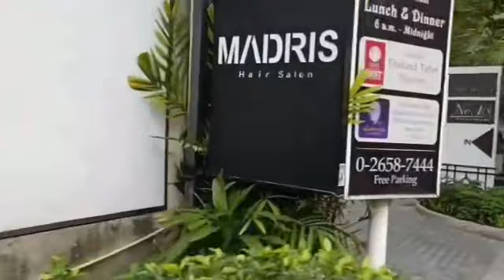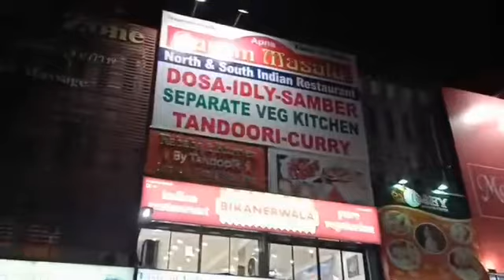mamm Travels - Bangkok Halal Holidays with SJ Holidays PT2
Going for a holiday with a package that also bring you to halal foods and shopping,

by SJ Holidays
City Plaza, #02-75, No 810, Geylang Road,